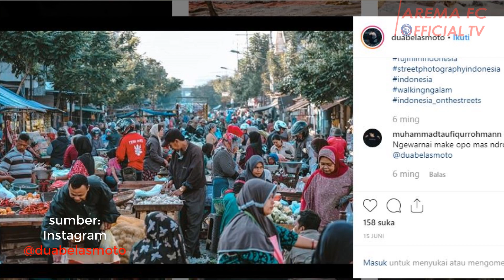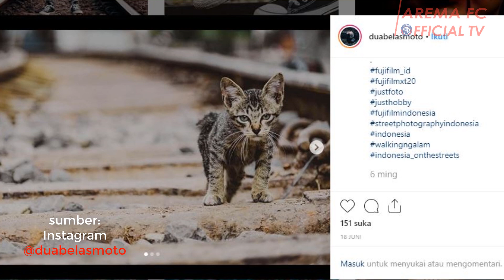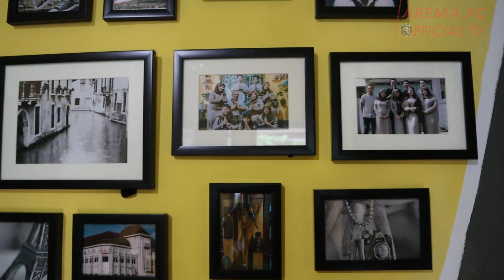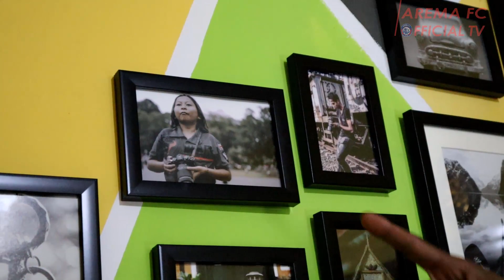LEBIH DEKAT DENGAN: Hendro Siswanto dan Hobi Fotografinya